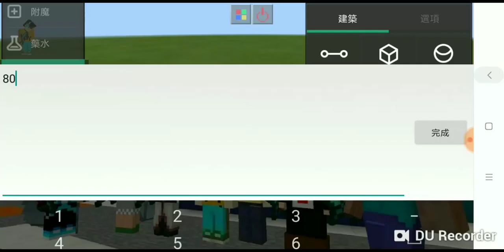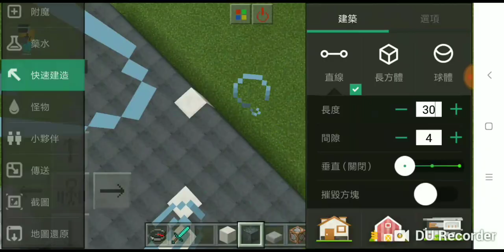Minecraft MTR + MM2 EP2 31M和宜合道